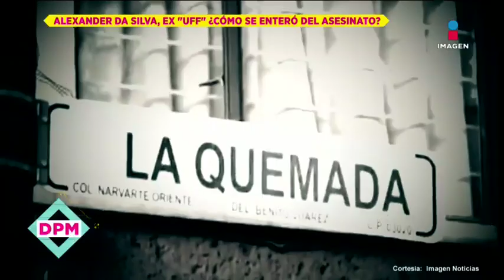Alexander Da Silva relata cuando vio a Fabio Melanitto sin vida | De Primera Mano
El excompañero de Fabio Melanitto, Alexander Da Silva, reveló cómo fue el momento en que vio a su amigo sin vida tras haber sido asesinado.